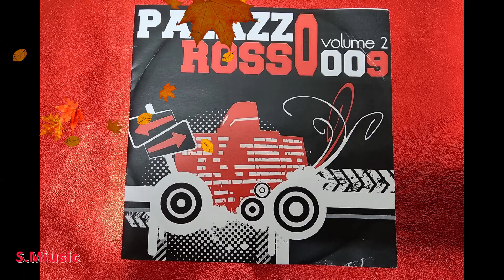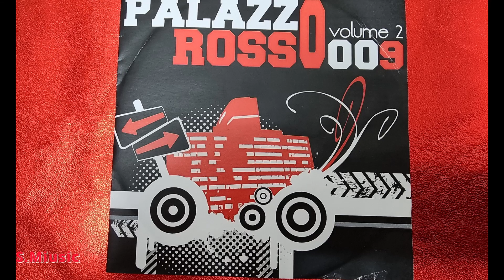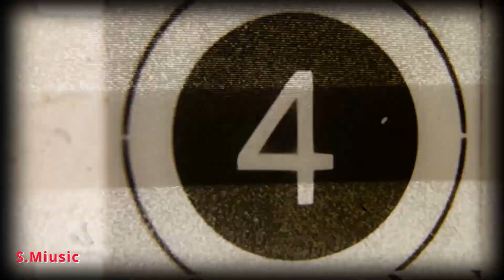MIX Estate Palazzo Rosso Rovigo - DJ Luchino e Vanni Giò - Musica Dance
MIX Musica Dance  Estate 2009  LIVE